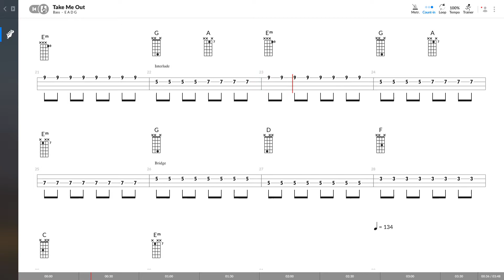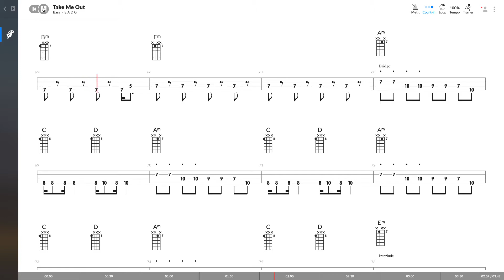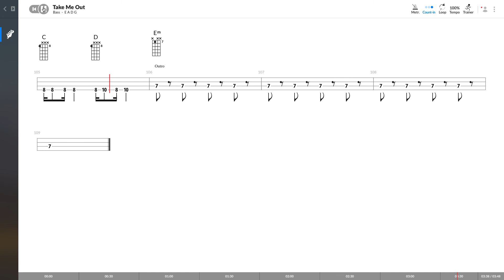Franz Ferdinand - Take Me Out (BASS TAB PLAY ALONG)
Softwares used:
- Guitar Pro 8
- GoPlayalong 4

Softwares used:
- Guitar Pro 8
- GoPlayalong 4

Softwares used:
- Guitar Pro 7
- GoPlayalong